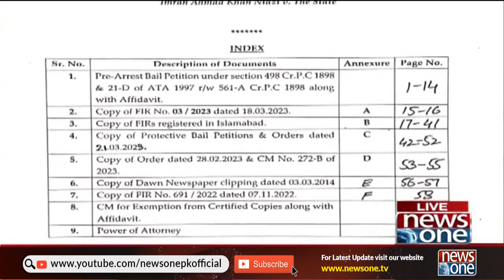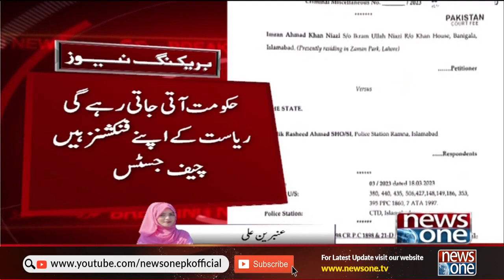Good news for PTI Chairman Imran Khan | NewsOne | 27th March 2023